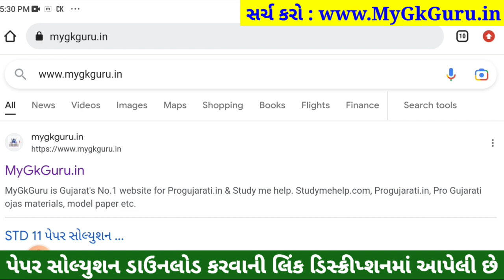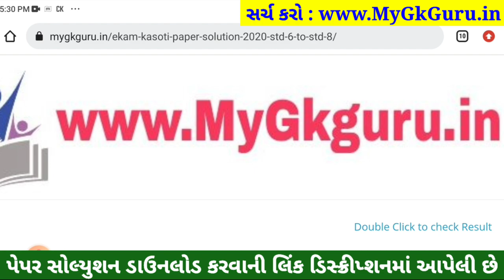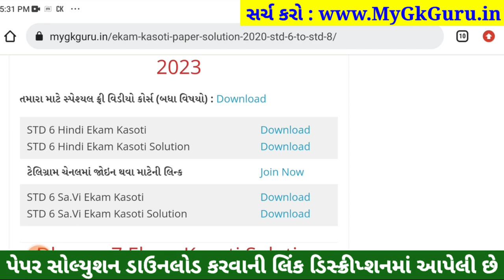Std 6 SS Paper Solution 2023 Ekam Kasoti, Dhoran 6 Samajik Vigyan Ekam Kasoti Solution 2023 STD 6 SS